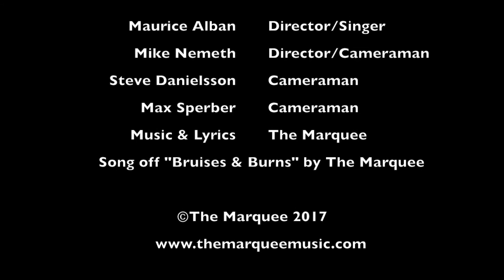Rooftop Sessions: The Marquee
Episode 1 of our little experiment.
"Honey" a single off the record 'Bruises & Burns'

Music and lyrics by The Marquee